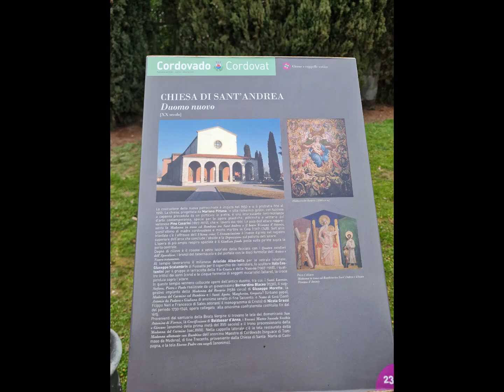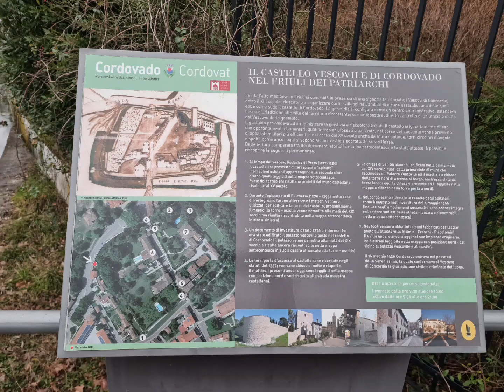Cordovado, San Vito al T. : i santuari...